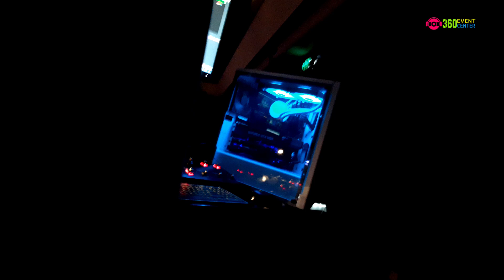Gaane Gaane Jochona Season 4 - Part 4